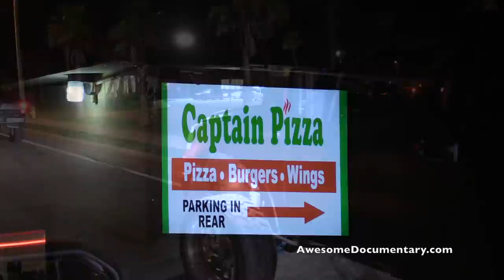Awesome Daytona Cops Vs Truck Meet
The Cops wrote over 2000 tickets this weekend to the Truck meet attendees. We had a great day at the show and beach but we decided to take a ride down A1A (Atlantic Ave.) after dark to see what was going on. Lots of Police on duty from other jurisdictions as well helping assist in the ticket writing. The Daytona Police didn't want them to come to the Convention Center but they allowed them back at the Speedway to continue the very popular Truck Meet. Check out some cool shirts at: